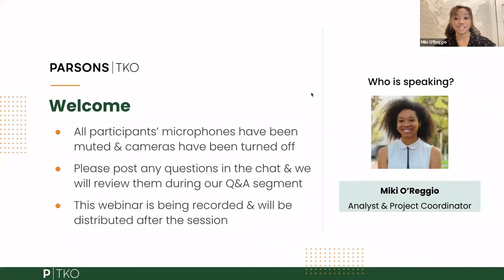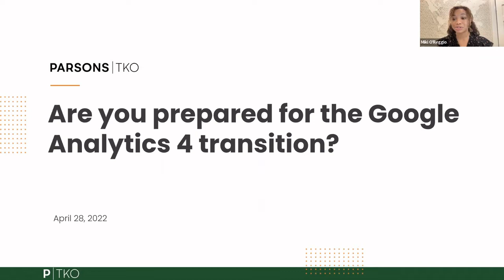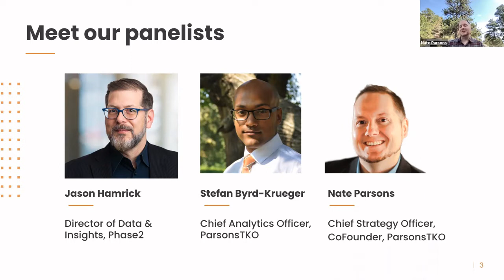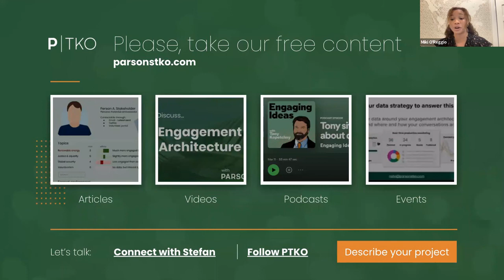Panel Discussion: Are you prepared for the Google Analytics 4 transition?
It might be bigger than you think...

Google Analytics 3 is sunsetting on July 1, 2023, and at that time Google Analytics 4, commonly referred to as GA4, will be your only option to stay on Google Analytics. While Google Analytics will remain free to access, that does not mean that it’s free to configure to your needs.

Whether you decide to stay on Google Analytics or move to a new platform, you need a migration and transition strategy and waiting last minute never yields success and is never without stress. GA4’s new metrics focus offers new and exciting ways to report on your data but also implies a technology shift for your organization as you add new resources to your analytics toolkit. We’ll be discussing what this means for your organization and how to prepare for the imminent transition of your analytics systems.

Follow along in this panel discussion as hear more about how to prepare your organization for GA4 changes from panelists Nate Parsons, Stefan Byrd-Kreuger of ParsonsTKO, and Jason Hamrick of Phase2.